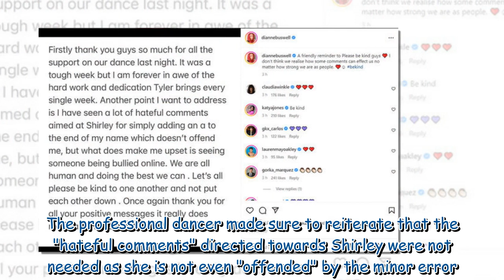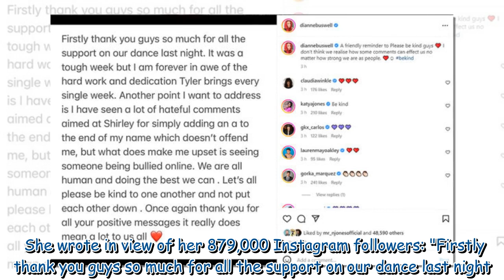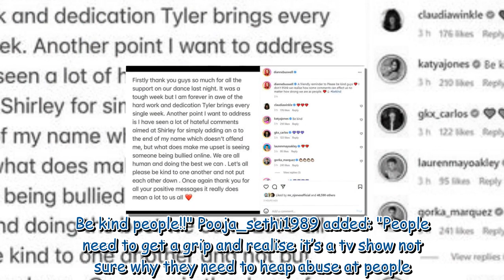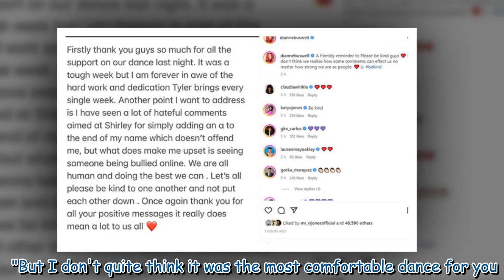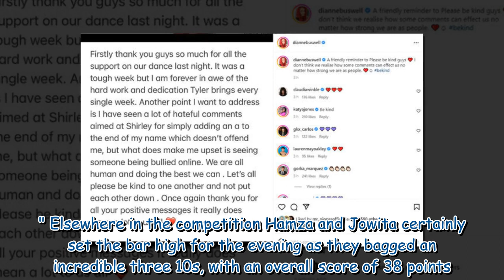Dianne Buswell breaks silence on Shirley Ballas' name blunder